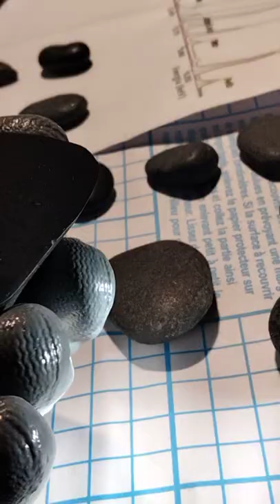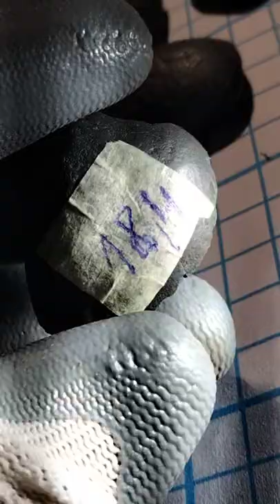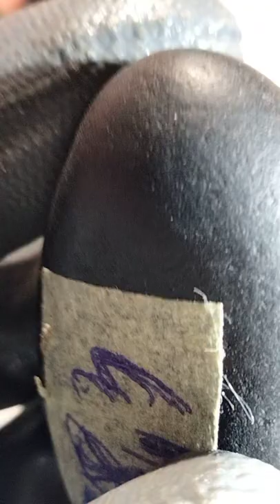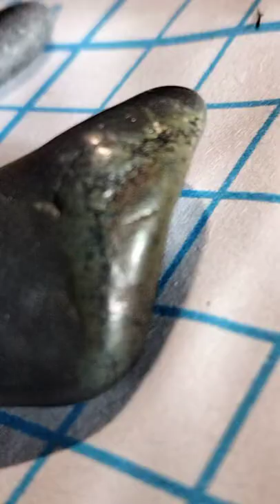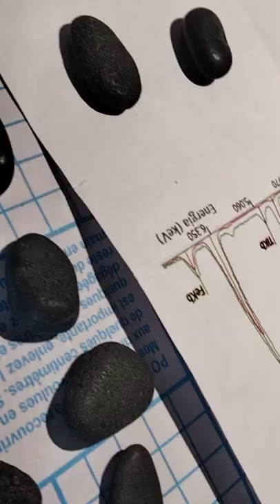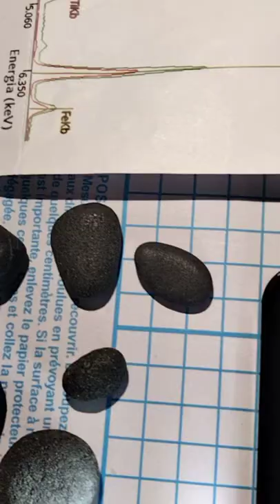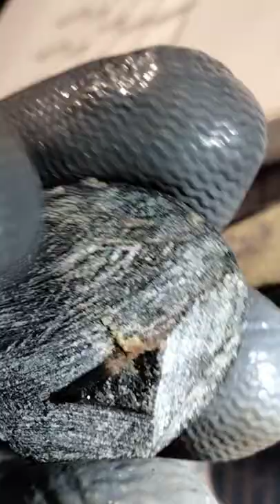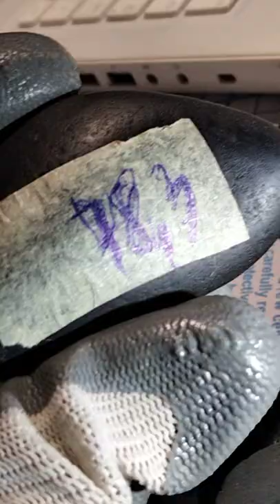Meteoryt czy Carbonado?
silne właściwości magnetyczne